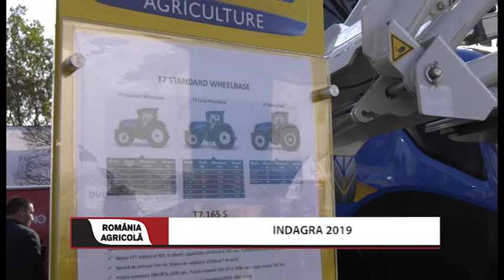INDAGRA 2019 - AgroConcept